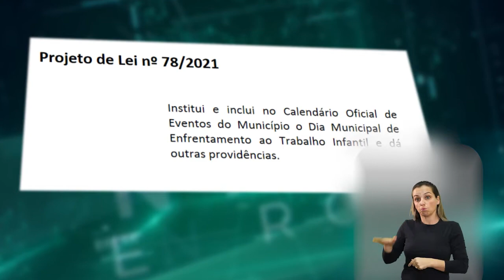Conexão Plenário - Dia Municipal de Enfrentamento ao Trabalho Infantil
Projeto de Lei institui, no Calendário do Município,  Dia Municipal de Enfrentamento ao Trabalho Infantil. Proposta agora segue para sanção do Poder Executivo.